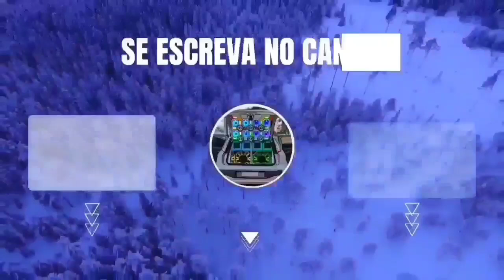IGUINHO E LULINHA JULHO 2023 REPERTÓRIO ATUALIZADO MÚSICAS NOVAS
COMPARTILHE OS CDS NOS GRUPOS DE WHATSAPP. 🎶

CANAL CRIADO POR UILIAN CDS 🎶🚀. SIGA NO INSTAGRAM : @uilian_ytb

Thiago Aquino 2023
Rafinha o Big Love 2023
Silvanno Salles 2023
Japinha Conde 2023
Deivinho Novais 2022
Kaelzinho Ferraz 2023
Luanzinho Morais 2023
Malu 2023
Anna Catarina 2023
Kevi Jonny 2023
Tayrone 2023
Nenho 2023

ATENÇÃO O CANAL NÃO TEM A INTENÇÃO DE VIOLAR OS DIREITOS DOS DONOS DO CONTEÚDO, APENAS DIVULGA O TRABALHO DO ARTISTA RETIREMOS O CONTEÚDO